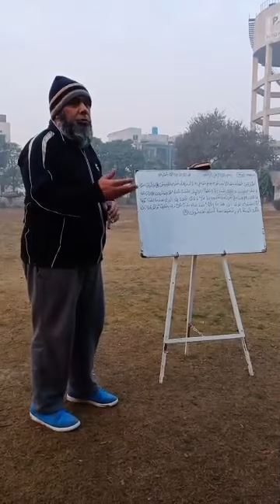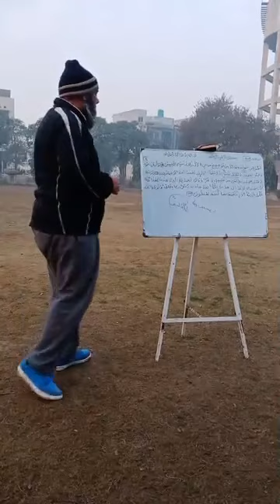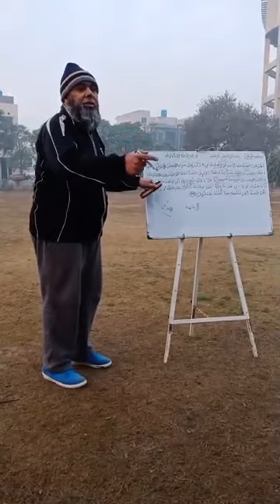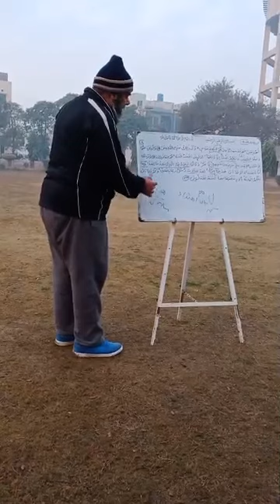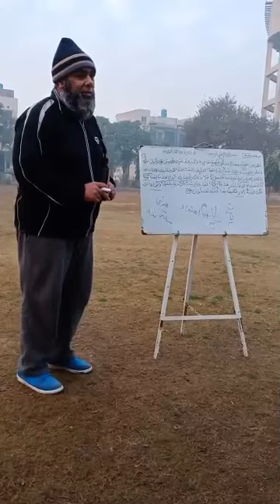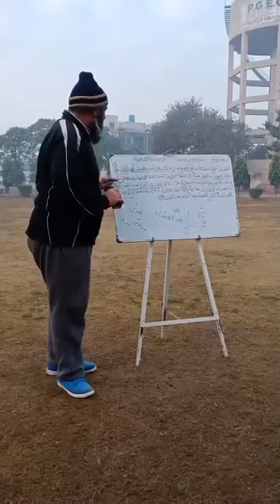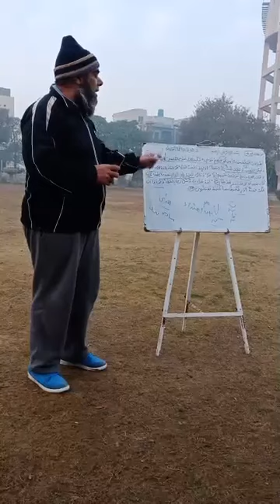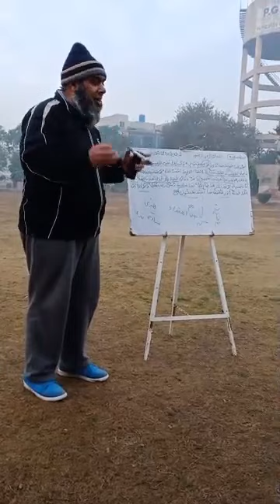Al-A'raf - verses: 40-43